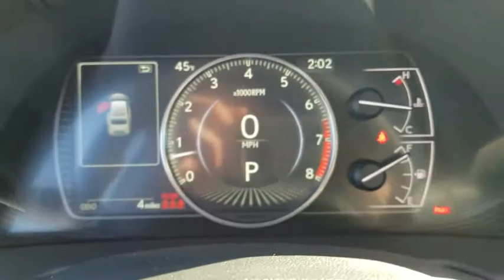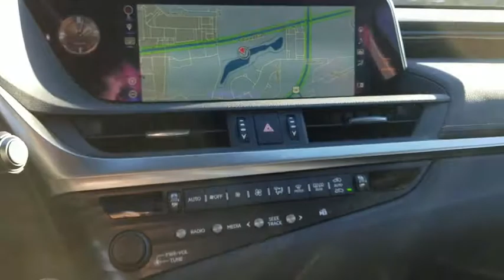2019 Lexus ES Naperville, Aurora, Joliet, Downers Grove, Bolingbrook, IL 190349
Gray New 2019 Lexus ES available in Naperville, Illinois at Lexus of Naperville. Servicing the Aurora, Joliet, Downers Grove, Bolingbrook, IL area.
2019 Lexus ES ES 350 Luxury - Stock#: 190349 - VIN#: 58ABZ1B10KU011381

2019 Lexus ES 350 Gray FWD Blk Lth. 22/33 City/Highway MPG4D Sedan